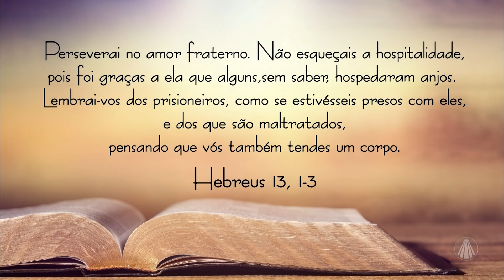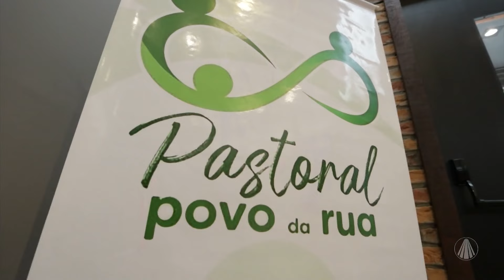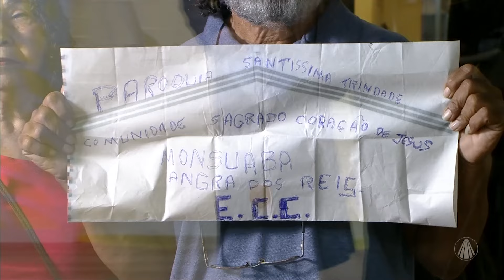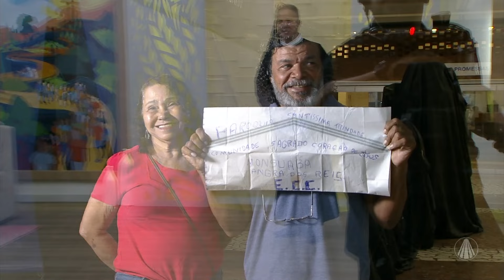Somos missionários: acolher e ouvir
Quando passamos por algumas necessidades na vida, temos a natureza de encontrar maneiras para superar essas adversidades. Deus nos ajuda a encontrar essas soluções através da sua palavra. Reflita com a leitura de Hebreus 13, 1 - 3.

TV APARECIDA
É bom estar onde a Mãe está!